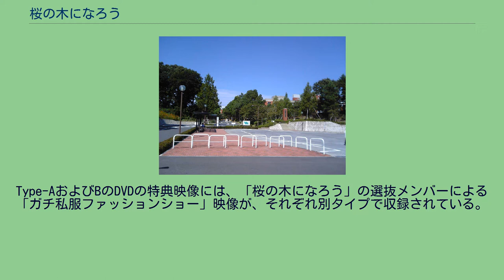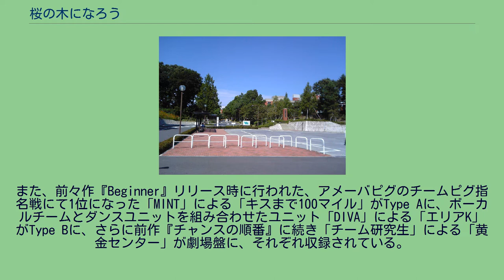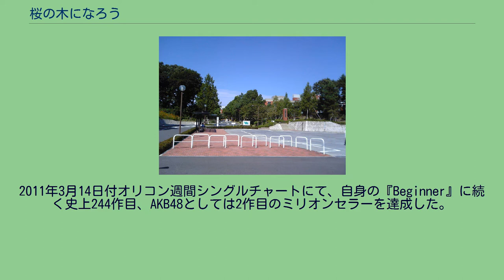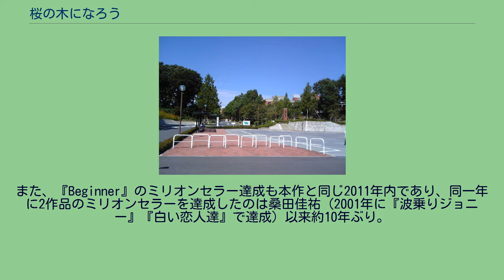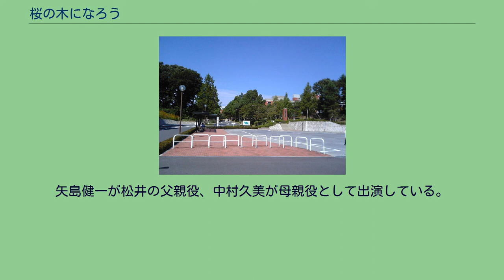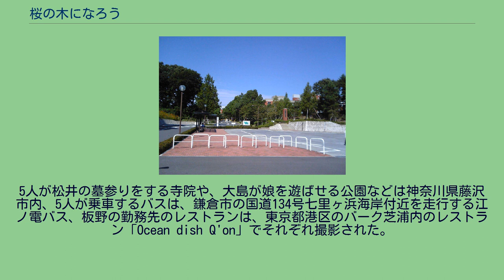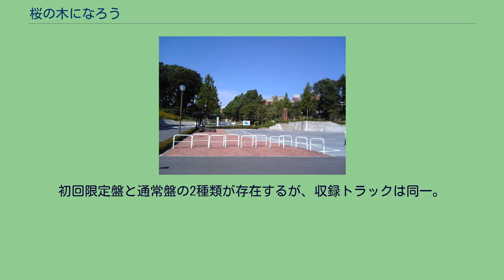桜の木になろう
「桜の木になろう」（さくらのきになろう）は、日本の女性アイドルグループ・AKB48の楽曲。
楽曲は秋元康により作詞、横健介により作曲されている。
2011年2月16日にAKB48のメジャー20作目のシングルとしてキングレコードから発売された。
楽曲のセンターポジションは前田敦子が務めた。
楽曲のシングル盤は「Type-A」の初回限定盤と通常盤、「Type-B」の初回限定盤と通常盤、サイト「キャラアニ」を通して発売された劇場盤の5種類がリリースされている。
劇場盤はCDのみの形態であり、それ以外の4種類はDVDが付属している。
Type-AおよびBそれぞれにおける「初回限定盤」と「通常盤」は収録トラックが同一であり、初回限定盤のみ「全国握手会イベント powered by ネ申テレビ」の参加券が封入されている。
劇場盤には「劇場盤発売記念大握手会」参加券およびメンバー個別生写真1枚が封入されている。
Type-AおよびBのDVDの特典映像には、「桜の木になろう」の選抜メンバーによる「ガチ私服ファッションショー」映像が、それぞれ別タイプで収録されている。
シングルのカップリング曲では「アンダーガールズ」が結成され、全形態共通のカップリング曲「偶然の十字路」を歌唱している。
また、前々作『Beginner』リリース時に行われた、アメーバピグのチームピグ指名戦にて1位になった「MINT」による「キスまで100マイル」がType Aに、ボーカルチームとダンスユニットを組み合わせたユニット「DIVA」による「エリアK」がType Bに、さらに前作『チャンスの順番』に続き「チーム研究生」による「黄金センター」が劇場盤に、それぞれ収録されている。
当初、MINT、DIVA共に18thシングル時のみの単発ユニットとみられていたが、カップリング・ユニットとして継続されることとなった。
DIVAは、メンバーの希望によって復活した。
初選抜はゼロで、前々作『Beginner』と同一の選抜メンバーとなった。
キャッチコピーは「僕はいつまでも ここにいる」。
楽曲のセンターポジションは前田がつとめた。
ジャケットはMr.ChildrenのCDジャケットを手がけたこともある森本千絵が担当。
楽曲は2011年2月18日に放送された『ミュージックステーション』で披露されている。
2013年2月6日に発売された柏木由紀のソロデビューシングル『ショートケーキ』（Type-A）には、柏木歌唱によるアコースティック・バージョンが収録されており、同アレンジには押尾コータローがギターで参加している。
『桜の木になろう』のシングルCDは、発売前日の2011年2月15日付オリコンデイリーシングルチャートで推定売上枚数約65万5000枚を記録。
自身の前々作『Beginner』が記録していた枚数（2010年10月26日付、約56万8000枚）を抜き、デイリーシングルチャートでの推定売上枚数公開以降の最高枚数を更新した。
また、同じく推定売上枚数公開以降において、1日で60万枚以上を売り上げたのも本作が初となった。
また、集計初日のみで『Beginner』を除く自身の過去の全シングルの初動売上を上回った。
同チャートでは集計2日目の2011年2月16日付で約10万1000枚を記録し、推定売上枚数の合計は75万枚を突破した。
集計3日目の2011年2月17日付では約5万1000枚を記録し、3日で合計80万枚を突破した。
集計4日目の2011年2月18日付で5万3000枚を記録したことにより、推定売上枚数の合計で『Beginner』の初動売上約82万7000枚を上回った。
2011年2月28日付オリコン週間シングルチャートで初登場1位を獲得。
1位獲得は『RIVER』から7作連続となり、これは女性グループではピンク・レディー以来約32年8か月ぶり、史上2組目の記録。
最終的な初動売上は約94万2000枚に達した。
これは歴代初動記録6位で、女性アーティストとしては宇多田ヒカルの『Addicted To You』に続いて2位（いずれも発売当時）。
初動売上90万枚以上では同じく『Addicted To You...